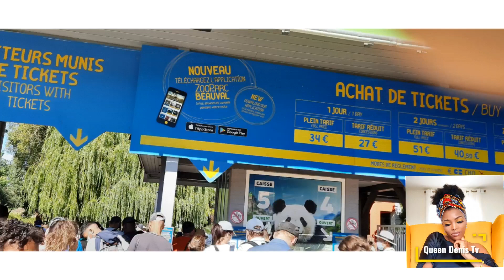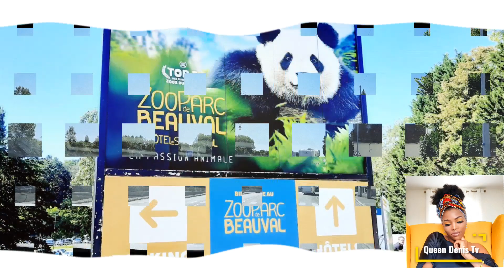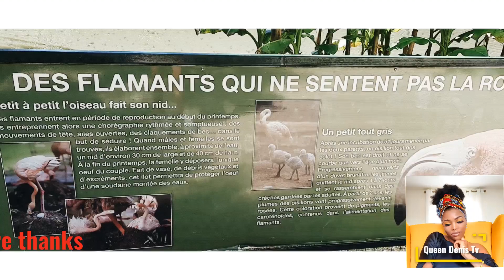Come with me to beauval zoo in France/ vienez avec moi au zoo de beauval